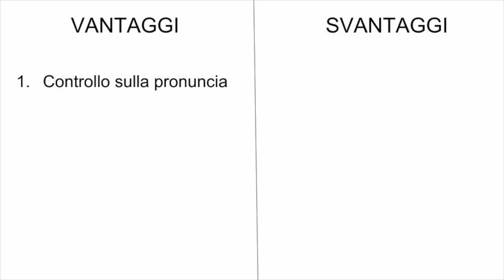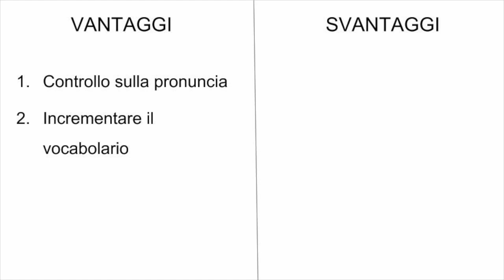Subtitles or no subtitles for learning Italian?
Would you like to learn and improve Italian through movies or videos?
If so, maybe you're wondering whether to activate subtitles or just watch them without.

In this video you will find some good tips about how to improve your listening skills in Italian and whether to use subtitles when watching videos or movies in Italian.

My mission is to allow my students to immerse themselves into the Italian language and culture, in order to fully live and experience them.